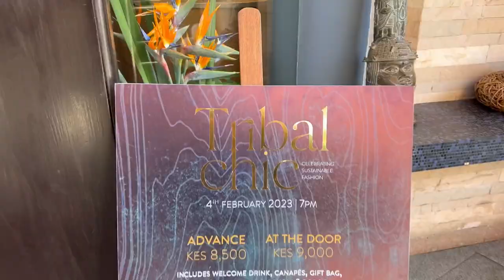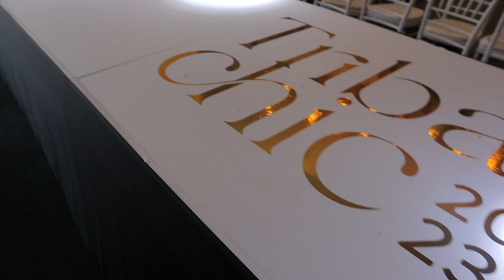TRIBAL CHIC 2023! || VLOG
Hey Loves!
On today’s video, I bring you with me to tribal chic 2023. Enjoy!😍

Thank you so much for taking your time to watch my video.
If you would like to support  to my channel,
My Lipa Na M-PESA Buy goods Till Number is
5587285
Name : GLORIA JEAN OJIRO ❤️

☆MY OTHER SOCIAL MEDIA DETAILS:
Oh,  and never forget to be you and stay true xx